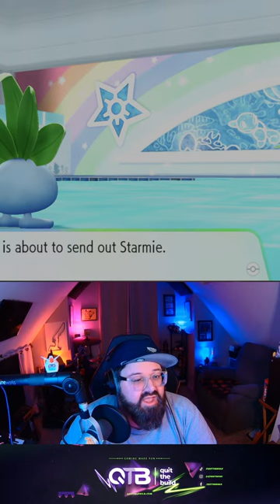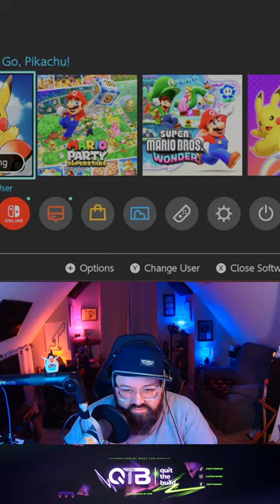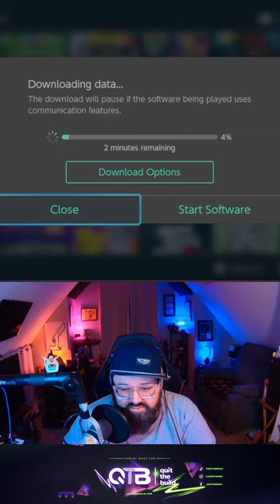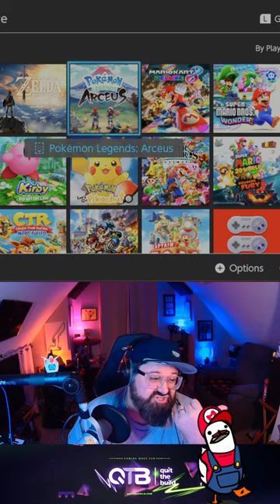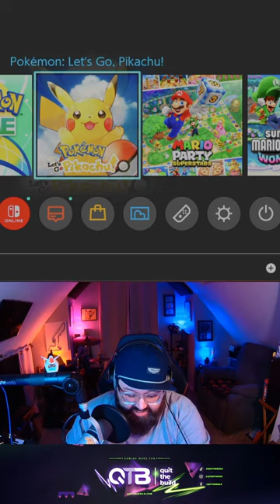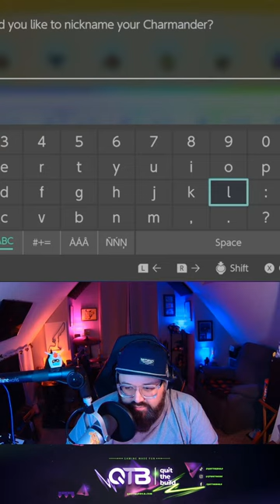After You Buy Pokemon...Now What?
LIVE playing Pokemon Let's Go Pikachu! From the adorable Pikachu to the exciting battles and captivating storyline, we dive deep into the world of Pokemon in this review. How does Pokemon hold up in 2024? Join us as we uncover the features, gameplay, and overall experience of playing this beloved game.